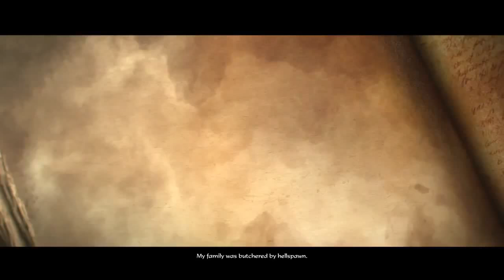Female Demon Hunter Part 1